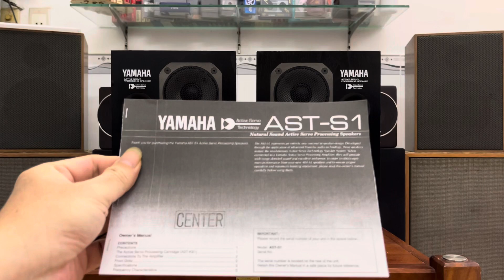Loa Yamaha AST-S1 dòng kiểm âm phòng thu với công nghệ độc quyền Active-Servo, LH: 0899150839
Loa Yamaha AST-S1
. Công nghệ active servo độc quyền của hãng (Natural sound active servo processing speakers).
. Cặp loa cho chất âm tự nhiên, trung thực, chi tiết, có thể dùng như loa kiểm âm.
. Thiết kế thùng gỗ nặng chất lượng với 2 đường tiếng bass 16cm (củ to gần bằng mặt) treble dome 3,5cm. Tất cả có lưới bảo vệ màng loa.
. Độ nhạy 112db, dải tần rộng từ 28hz ~ 20000hz.
. Kích thước (mm): cao 297, ngang 188, sâu 230. Sản xuất năm 1989, nặng 12kg. Cặp L-R trùng seri.
LH: 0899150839 (Zalo, FB, Call)